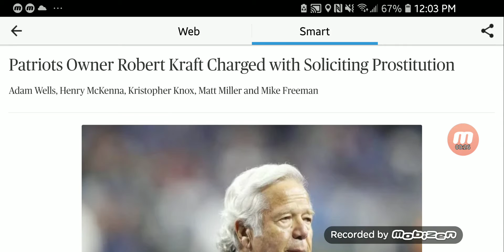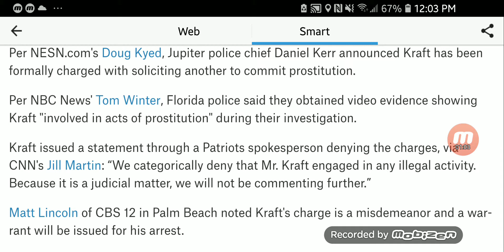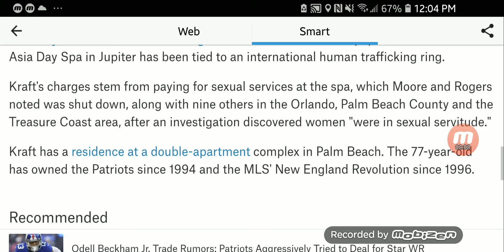Patriots Owner Robert Kraft Charged with Soliciting Prostitution